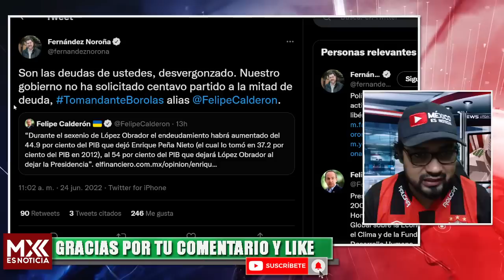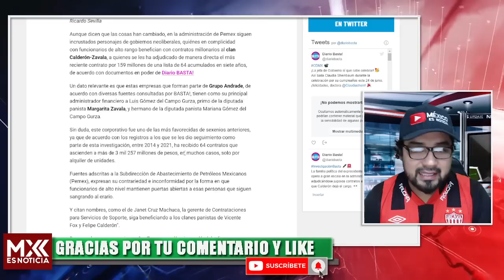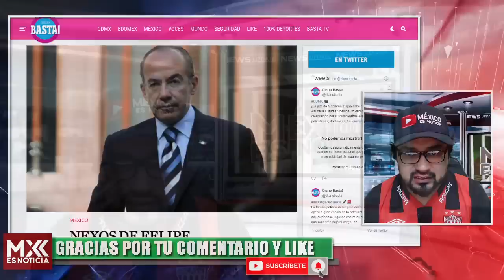¡TOMALA! NOROÑA LE PONE TREMENDA ARR4STRADA A FELIPE CALDERÓN EN VIVO! UNA LOCURA LO QUE DIJO